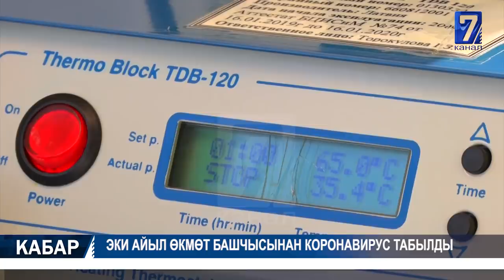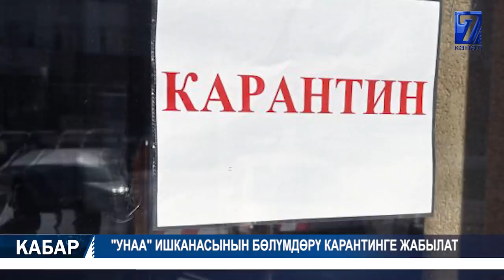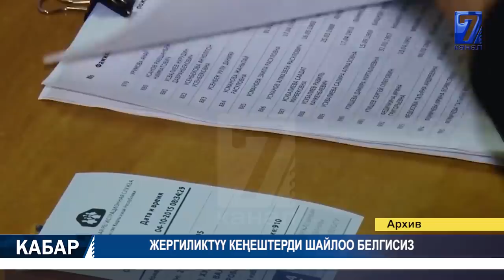ЧҮЙДӨ БИР КАТАР ЧЕКТӨӨЛӨР КИРДИ 03.07.2020 ТҮШКҮ КАБАР 15:00